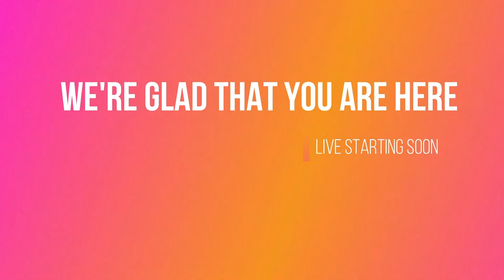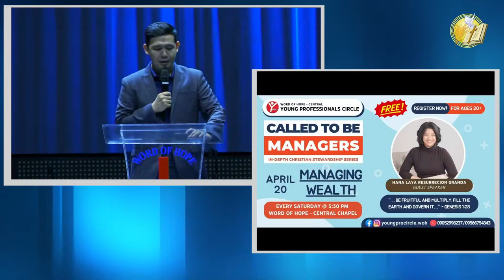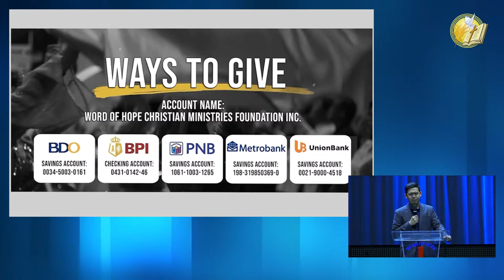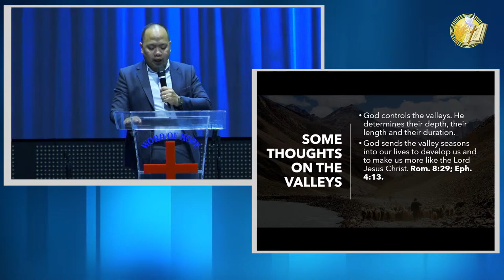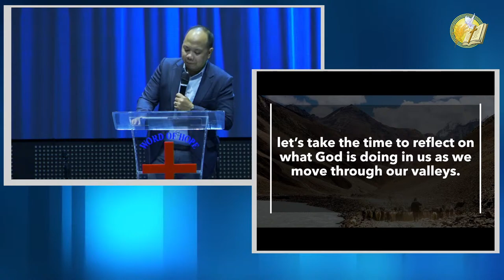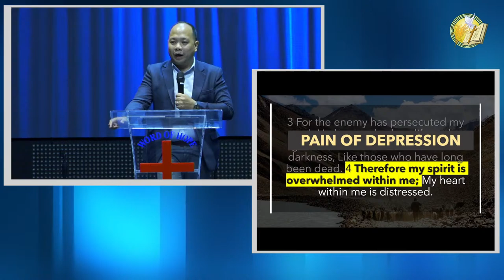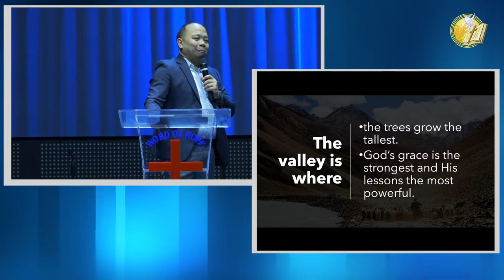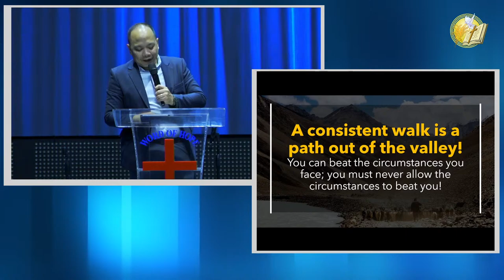MIDWEEK SERVICE LIVE! (04/17/2024)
BLESSED WEDNESDAY EVERYONE.
Welcome to Word of Hope's LIVESTREAM Broadcast.
so that many souls will be reached by the Word of GOD. Thank you.

FOR GIVING AND SUPPORT:
Account Name: Word of Hope Christian Ministries Foundation, Inc.
BDO Savings Account Number: 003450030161 (GCASH)
BPI Current Account Number: 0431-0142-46